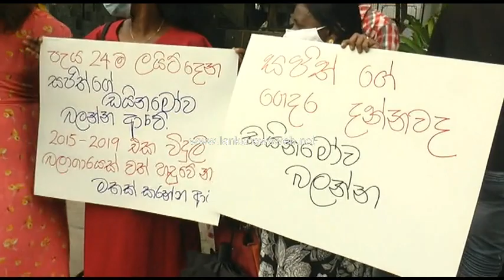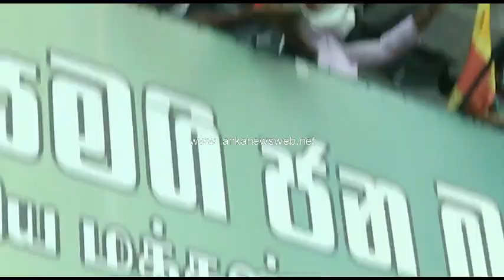පොහොට්ටු මධුරගෙන් සමඟි කාර්යාලයට එල්ල වුණුබිත්තර ප්‍රහාරය!